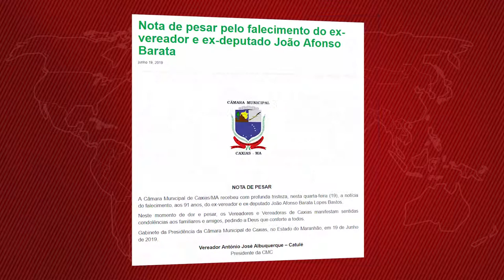Velório de João Afonso Barata